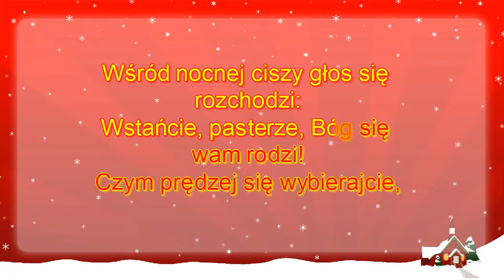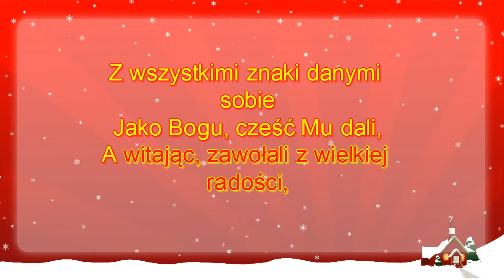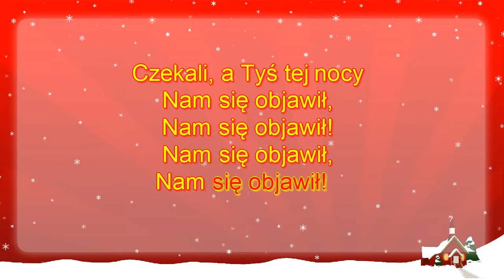Kolęda - Wśród nocnej ciszy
Wśród nocnej ciszy głos się rozchodzi
Wstańcie, pasterze, Bóg się wam rodzi
Czym prędzej się wybierajcie
Do Betlejem pospieszajcie
Przywitać Pana
Do Betlejem pospieszajcie
Przywitać Pana
Poszli, znaleźli Dzieciątko w żłobie
Z wszystkimi znaki danymi sobie
Jako Bogu cześć Mu dali
A witając zawołali
Z wielkiej radości
A witając zawołali
Z wielkiej radości
Ach, witaj Zbawco z dawna żądany
Cztery tysiące lat wyglądany
Na Ciebie króle, prorocy
Czekali, a Tyś tej nocy
Nam się objawił
Nam się objawił
I my czekamy na Ciebie, Pana
A skoro przyjdziesz na głos kapłana
Padniemy na twarz przed Tobą
Wierząc, żeś jest pod osłoną
Chleba i wina
Chleba i wina